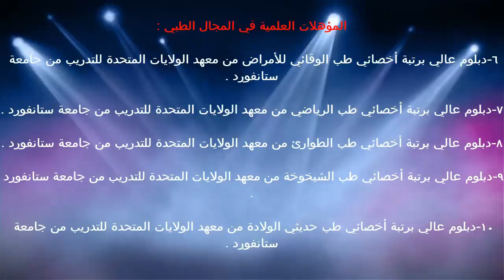درس عن الذرة / د.خالد الحليبي اخصائي الطب الوقائي للأمراض